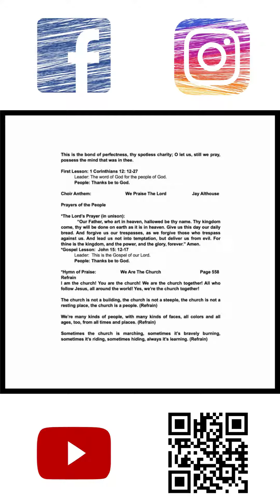"Bounden Duty" John 15: 12-17 | Traditional Worship Intro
“Bounden Duty.” Join us on-site or virtually this Sunday, October 29th at 8:30 a.m. (live streamed), 9:45 a.m. (live streamed), or 11:00 a.m. The live stream will be on both YouTube and Facebook. Check out the QR code on the right, take a picture with your phone, and instantly go to our website.